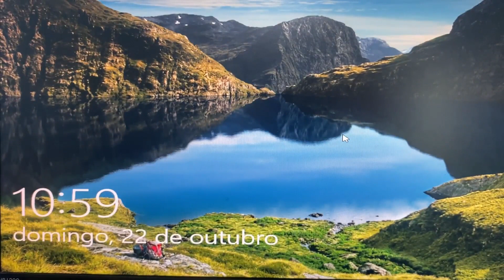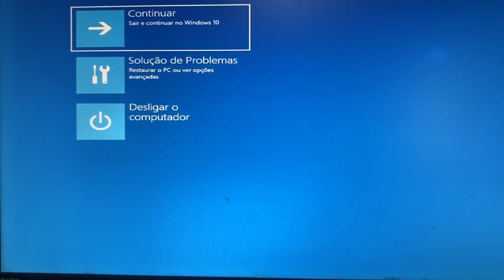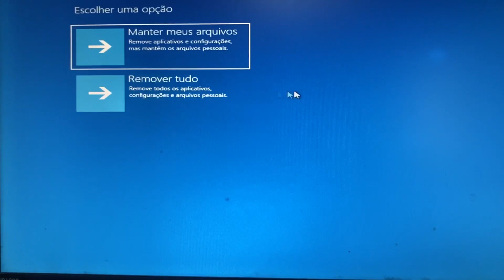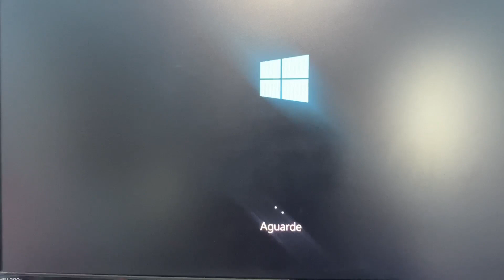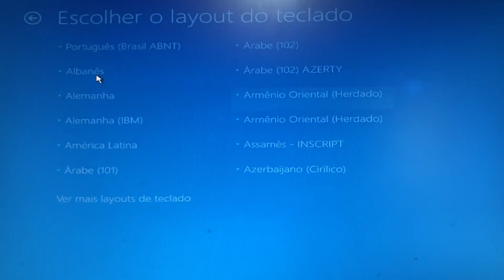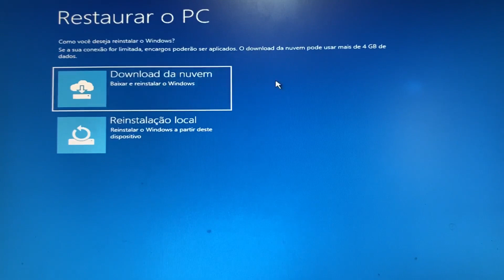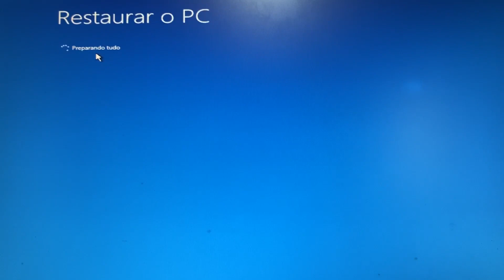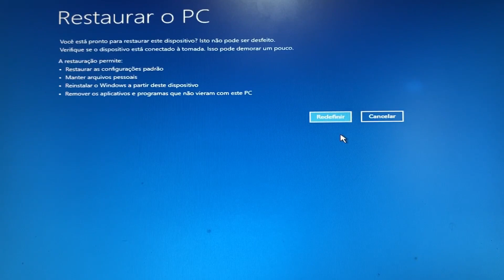Windows NÃO inicia - Restaurar o PC as Suas Configurações de Fábrica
TUTORIAL: Ao lado do menu iniciar deslize o dedo para dentro da borda direita da tela, toque em Configurações e toque em Alterar configurações do computador. Se você estiver usando um mouse, aponte para o canto superior direito da tela, mova o ponteiro do mouse para baixo, clique em Configurações e clique em Alterar configurações do computador. Toque ou clique em Atualização e recuperação e em Recuperação em remover tudo e reinstalar o Windows.

Restaurar o pc,
O que fazer quando a tela fica azul,
Como acessar a tela azul do Windows,
Como resolver o problema da tela azul pelo prompt de comando,
Como entrar na solução de problemas,
Como fazer para a tela do notebook voltar ao normal,
Como fazer a tela do Windows 10 voltar ao normal,
Como reiniciar em modo de segurança,
Como verificar se tem algum erro no Windows,
Como entrar na BIOS tela azul,
Como sair da tela azul infinita,
Como forçar a inicialização do PC,
Como recuperar a inicialização do Windows10,
Como reparar o PC pelo prompt de comando,

💎Ramos info